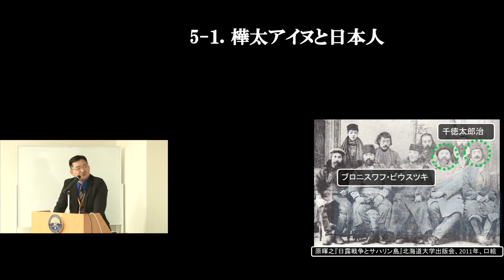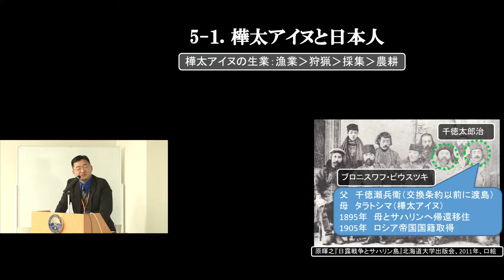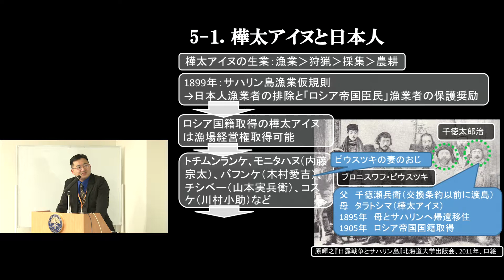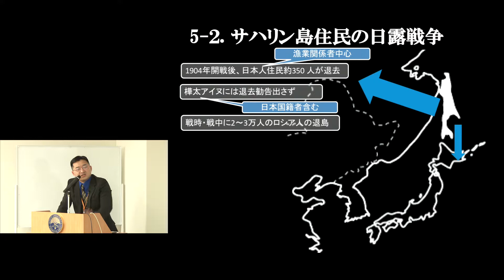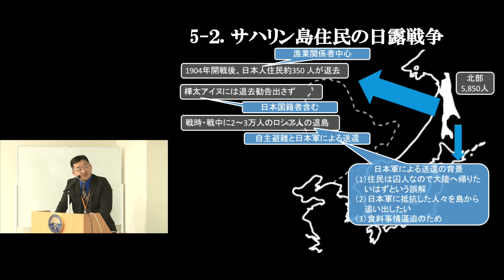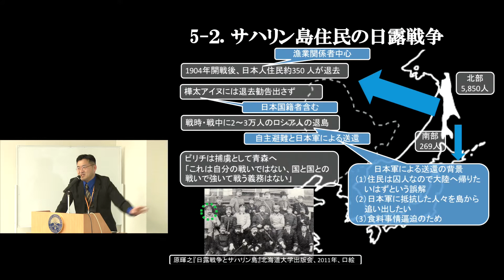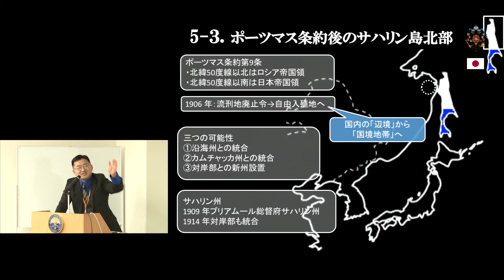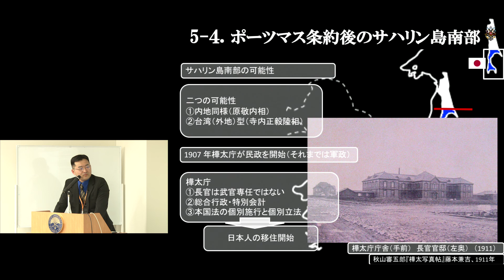第90回 京都大学丸の内セミナー「サハリン・樺太から見る東アジアの150年：国境と国民の時代の境界地域」中山 大将（東南アジア地域研究研究所 助教）2018年1月12日 チャプター５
「サハリン・樺太から見る東アジアの150年：国境と国民の時代の境界地域」
中山 大将（東南アジア地域研究研究所 助教）
チャプター５「日露戦争とサハリン島　1904～05年」

2018年1月12日

その他の映像はこちらからご覧下さい。